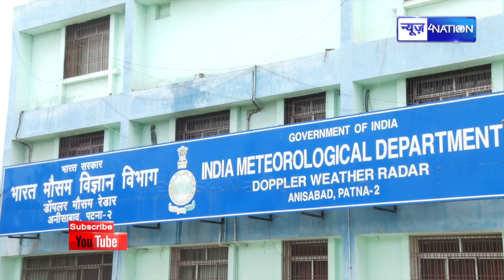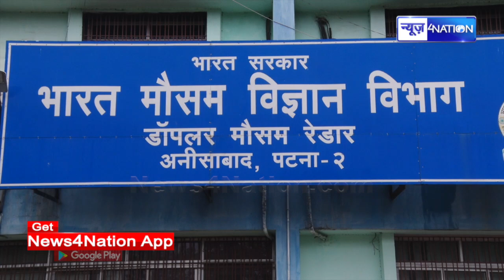Bihar के इन जिलों के लिए High Alert, अगले 2 से 3 घंटों में बदलने वाला है मौसम | News4Nation